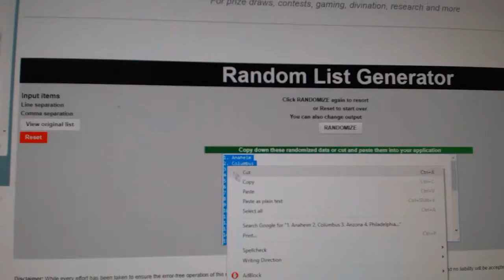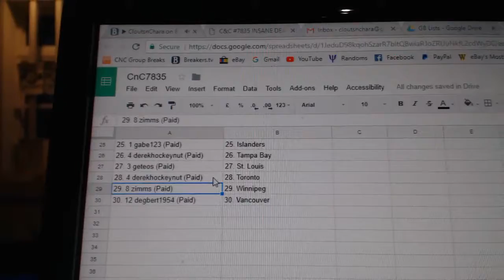Team Randoms - C&C GB #7835